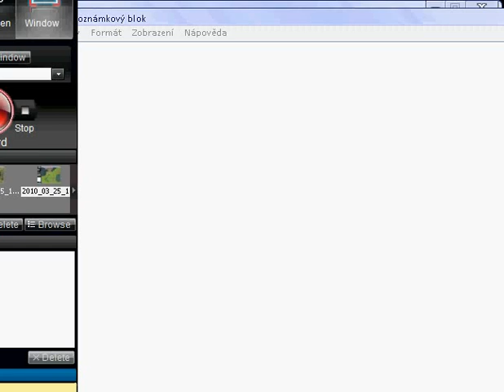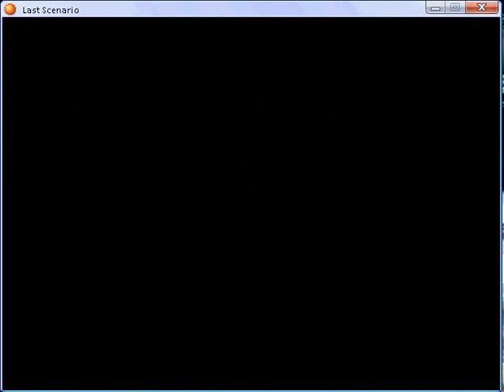Last scenario part 67.flv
Old Home part 2 and Ether Well part 1